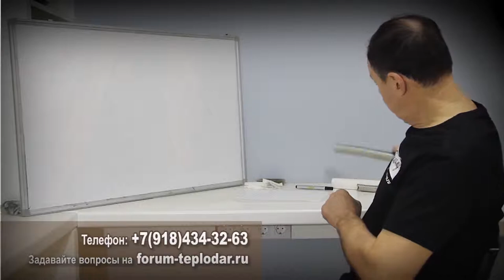Трубы для обвязки котла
Обвязка котла должна делаться такими трубами, которые не подведут ни при каких ситуациях. И это должны быть металлические трубы